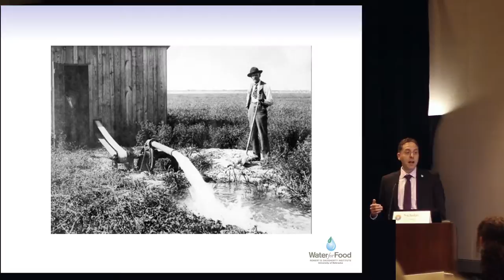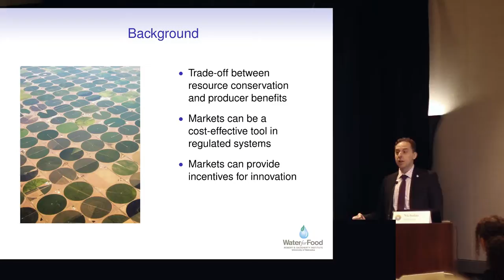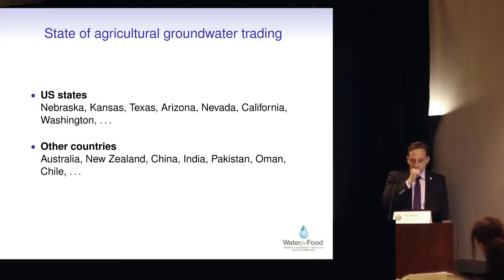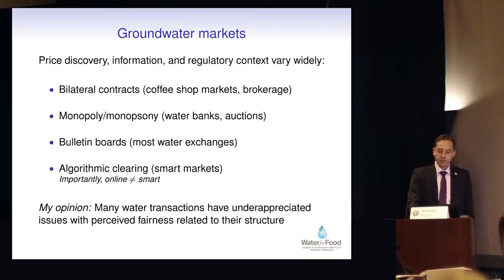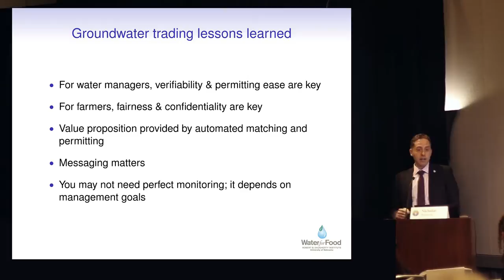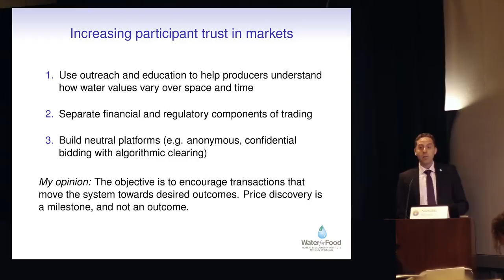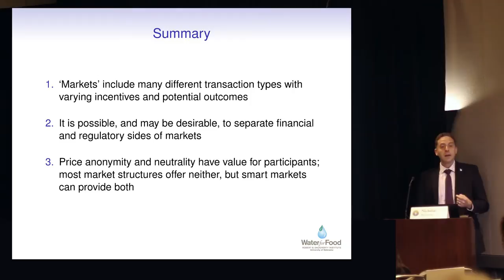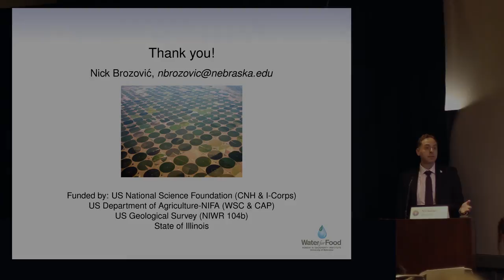Nicholas Brozovic - Innovations in Agricultural Groundwater Management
Innovations in Agricultural Groundwater Management: Smart Markets for Transferable Pumping Rights

While no national policy on groundwater use exists in the United States, local groundwater management is emerging across the country in response to concerns and conflicts over declining well yields, land subsidence, and the depletion of hydro-logically connected surface waters. Management strategies include well drilling moratoria, pumping restrictions, and restrictions on the expansion of irrigated land. To provide flexibility to groundwater users, local regulatory authorities increasingly have begun to allow the transfer of groundwater rights as a cost-effective management tool. Markets can be a versatile risk management tool, helping agricultural communities to cope with scarcity, to meet goals for sustainability, and to grow resilient local economies. For example, active groundwater rights transfers exist in the High Plains region of the United States. Since most groundwater pumped in the High Plains region is used for irrigation, the transfers of use rights are therefore predominantly between agricultural producers. Yet, several barriers to trade exist: high search costs for interested parties, complicated requirements for regulatory compliance, and reluctance to share sensitive financial information. Additionally, groundwater pumping leads to several kinds of spatial and inter-temporal externalities such as stream depletion. Indeed, groundwater management schemes that reallocate water between alternate pumping locations are often explicitly designed to change the distribution and magnitude of pumping externalities. Reallocation may be designed to minimize unwanted impacts on third parties or to encourage trades that reduce the magnitude of externalities. We discuss how “smart” markets can deal with complex biophysical constraints while also encouraging active trading, therefore ensuring local goals for aquifer sustainability while growing local economies. Smart markets address these issues by providing a centralized hub for trading, automating the process of regulatory compliance by only matching buyers and sellers eligible to trade as specified in the regulations, and maintaining anonymous, confidential bidding.